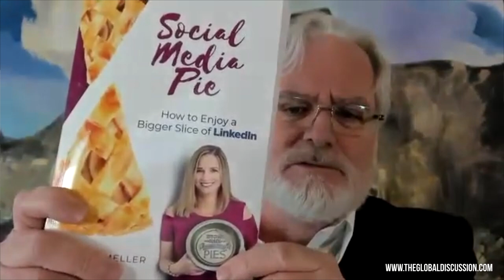The Global Discussion - Kevin D Turner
Kevin is Managing Partner at TNT Brand Strategist LLC, driving the Go-To-Market strategy, ensuring exceptional customer experience and coaching clients in strategically defining and promoting their personal and organizational brand with an emphasis on digital dominance, social media, social currency, social selling, and marketing expertise on LinkedIn. He consults with C-Level and Industry Leader clients on focusing the power of branding, social selling and social media marketing to boost careers, further goals, exponentially grow their business, build a personal brand that resonates and maximize their career objectives/transitioning efforts.

Kevin develops personalized social media plans for Executives to include authentic message development aligned with the right keywords, vision, and signal-to-noise ratio that establishes their brand, optimizes their rankings and strengthens their relevance with a focus on LinkedIn and Twitter. Kevin is an Executive Career Coach of social media and digital branding for Graduating eMBA Students of Baylor University Hankamer School of Business since 2015 and the Baylor Law School Masters Program since 2019. He earned LinkedIn ProFinder's Expert Pro and top 10 status in personal branding, strategic brand marketing, social media marketing, and LinkedIn profile optimization.

About The Global Discussion:
The podcast features carefully curated guests from an exciting cross-section of creatives, leaders, and thinkers. New episodes are available on Apple, Google, and Spotify podcasts and several leading podcast platforms. You can listen to and watch the episodes on our dedicated YouTube channel and the website.